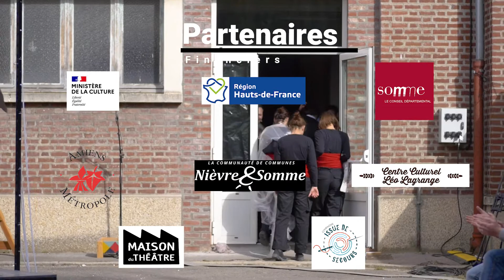Teaser "Les Tisseurs d'Instants" - Compagnie Issue de Secours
Les Tisseurs d'Instants - Création 2021 par la Compagnie Issue de Secours

Mise en scène : Julien Graux
Texte : Yannick Becquelin
Scénographie : Alexandrine Rollin
Jeu : Vincent Baudelet, Simon Dubois, Delphine Galant, Julien Huet, Sophie Matel, Céline Roucou, Alexis Tripier
Régie son : LAAM
Arrangements sons : Philippe Leroy
Chansons et musiques : Julien Huet
Accessoires et costumes : Ibticem Louis-Thérèse et Céline Roucou
Régie générale : Vincent Baudelet

Réalisation vidéo : Pierre D'Hoine, Victor Mureau et Louis Savary

"Le sujet de notre pièce est l'industrie textile. Nous allons nous inspirer des bribes d'histoire que nous avons consultées pour créer la nôtre. Le réel sera le point de départ de notre fiction, notre version d'une histoire. Comme un lien avec le passé vite rompu car il s'agit d'un monde disparu. Ceci, je crois, permet d'éviter deux écueils liés au sujet : la nostalgie ouvrière et le misérabilisme. Le temps a tendance à polir les souvenirs. Plus qu'à la mémoire elle-même, je préfère que nous restions fidèles au regard que nous posons sur le modèle économique qui nous gouverne. Celui du productivisme, système d'organisation de la vie économique dans lequel la production est donnée comme objectif premier.
Il y a, là-dedans, quelque chose d'absurde tant les limites (environnementales, sociales, humaines) nous paraissent évidentes aujourd'hui. Ce caractère absurde domine la palette des couleurs d'ensemble. Nous ne souhaitons pas être dans un réalisme historique. Il est davantage question de composer à partir du réel et ensuite d’en faire une lecture décalée, teintée de poésie et d'humour.

Au-delà des chiffres et des différents aspects historiques, nous nous intéresserons à des singularités. Sept comédiens seront en jeu, cinq ouvriers (que l'on voit confectionner) et le directeur (musicien qui crée l'ambiance), et un électron libre (qui ponctuera le spectacle par plusieurs apparitions). La régie plateau sera visible et totalement assumée.
Nous suivrons une usine qui fabrique des cravates. Le thème que je souhaite aborder est celui de l'accumulation. En effet, la production de plus en plus massive permet un traitement scénique évolutif, dynamique et coloré.
Afin de placer les spectateurs au coeur de cette machine infernale, nous les placerons en 360° autour de la structure de l'usine qui s’agrandira à mesure que le spectacle se déroule. Il s'agit également ici d'engager une réflexion sur la forme, de faire une distinction entre le théâtre de rue et le théâtre dans la rue. Le dispositif scénique se déploie, s'agrandit et envahit l'espace. Il intègre le spectateur qui devient complice de son expansion. Pas de production sans consommation. Cela évoque aussi pour nous l'industrialisation et son empreinte sur un territoire.

Dans sa structuration, le spectacle est pensé à l'image d'une relation. En effet, dans les informations collectées par la compagnie au travers d'entretiens, je crois déceler une dimension affective. Le vocabulaire employé fait souvent écho à cette dimension : "j'étais mariée à ma machine", "j'aimais mon métier", "j'étais déçue", "la fierté de créer ensemble". Les différents états que constituent l’attachement, la dépendance, le déchirement et la rupture m'ont conduit à imaginer le spectacle comme l'histoire d'une relation qui se dégrade. Une relation entre des personnages et leur métier, entre un directeur et ses ouvriers, entre un objet et les conditions de sa fabrication. Le spectacle se terminera dans une ambiance de chaos, à l'image des friches industrielles qui peuplent aujourd'hui les zones périurbaines.
Mais avant cela, il sera visuel, musical, festif, poétique. Notre équipe est riche de savoirs-faire que nous mettrons à contribution en jeu ou en amont. Scénographie, théâtre, musique, danse, chant, arts plastiques, ainsi que leur éventuelle combinaison ouvrent un champ des possibles très enthousiasmant." Julien Graux, metteur en scène